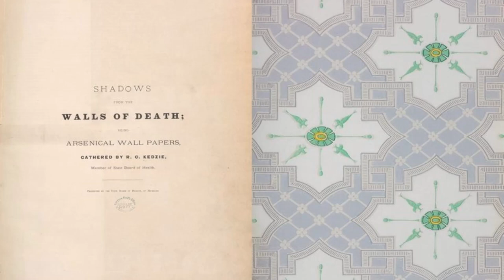Shadows from the Walls of Death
As the author of this piece of music, I permit its use in derivative works (including commercial projects), provided that said authorship is properly cited.  This can be done by linking to the original video and/or providing a written or spoken attribution in the work itself or accompanying materials (i.e. Youtube video description).  If you enjoy the music of «Aux Phoques !», please inform all your friends and acquaintances.  Say «Aux Phoques !» as often as possible; it is rumoured to relieve stress.  Strive always to live your best life and «Aux Phoques !» yourself!

Cm » Fm » Bbm » Ab/Db || Gdim » Db » Eb » Cm

Image: Public Domain The title page for Shadows from the Walls of Death, and a sheet of wallpaper. National Library of Medicine